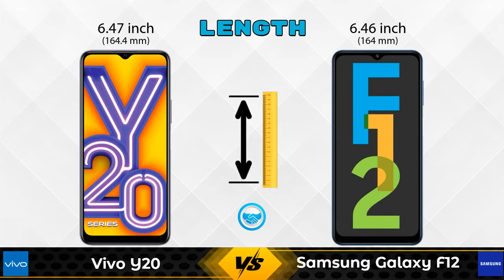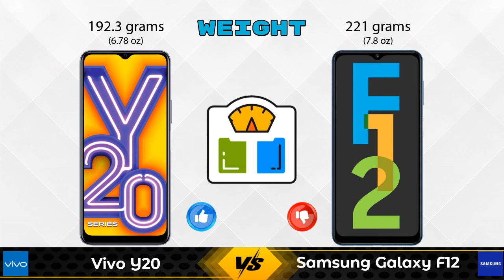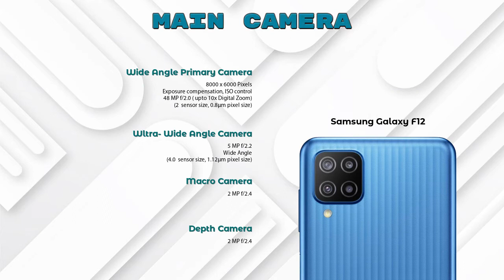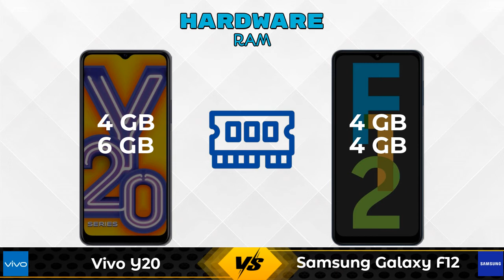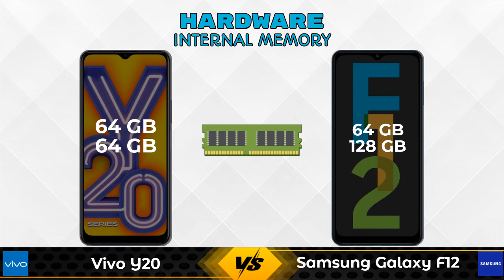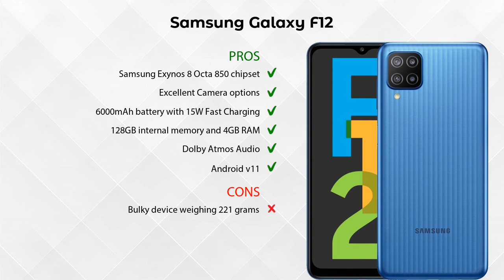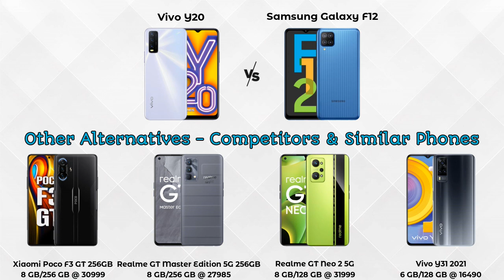Vivo Y20 Vs Samsung Galaxy F12 - Full Comparison [Full Specifications]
In this Video we are Comparing Vivo Y20 Vs Samsung Galaxy F12 with [Full Specifications].

Variant Details:
6 GB / 64 GB - 13989
4 GB / 64 GB - 12990 (Flipkart)
4 GB / 64 GB - 12990 (Amazon)

Variant Details:
4 GB / 128 GB - 11999
4GB/64GB - 10999 (Flipkart)

Vivo Y20 6GB RAM Vs Samsung Galaxy F12 128GB full specifications
Samsung Galaxy F12 128GB Vs Vivo Y20 6GB RAM full specifications
Vivo Y20 6GB RAM Vs Samsung Galaxy F12 128GB comparison
Samsung Galaxy F12 128GB Vs Vivo Y20 6GB RAM comparison
Vivo Y20 Vs Samsung Galaxy F12 comparison
Vivo Y20 Vs Samsung Galaxy F12
Samsung Galaxy F12 Vs Vivo Y20 comparison
Samsung Galaxy F12 Vs Vivo Y20

Other Compitior Phone with Similar Price Range :

Xiaomi Poco F3 GT 256GB(8 GB / 256 GB) - 30999 , Release Date :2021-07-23
Realme GT Master Edition 5G 256GB(8 GB / 256 GB) - 27985 , Release Date :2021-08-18